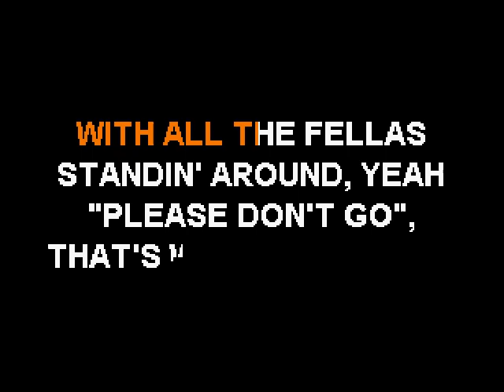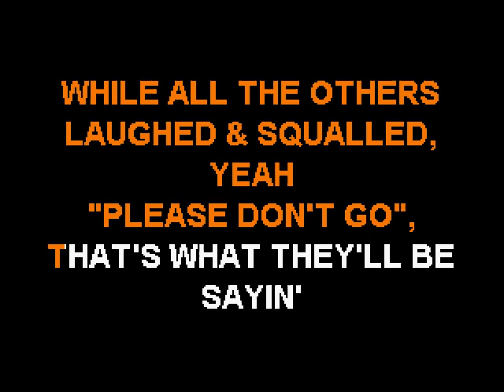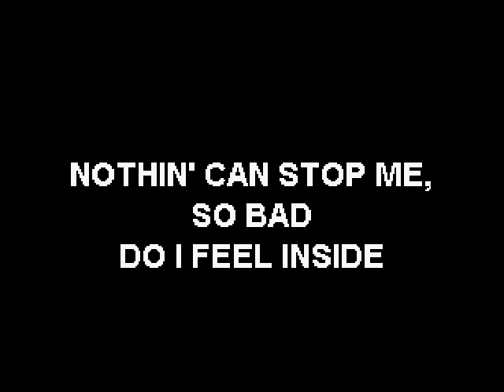Gene Chandler - Nothing Can Stop Me - Sofa King Karaoke